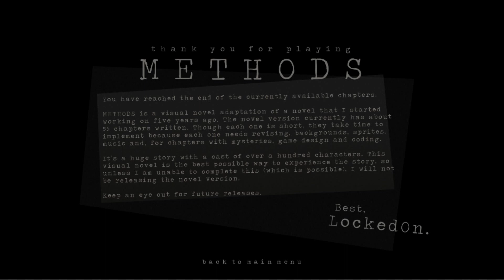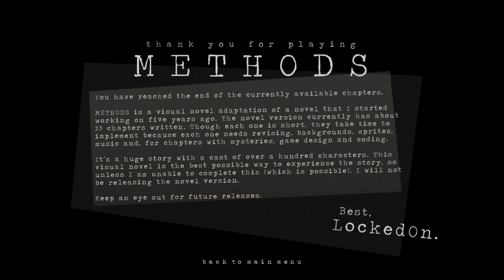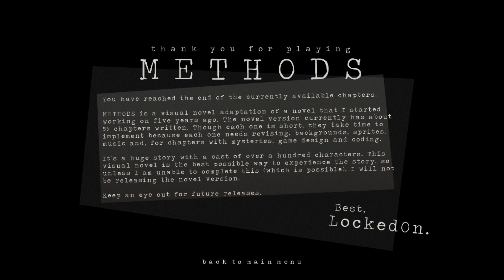Methods: T.D.C Chapter 7: Red July And Her Twin? (Ending)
There are no new chapters to this story so I can't finish it but I enjoyed what I got. Thank you guys so much you've been so awesome !!